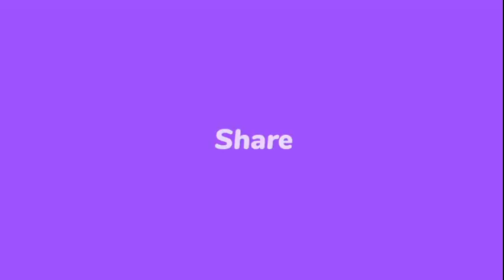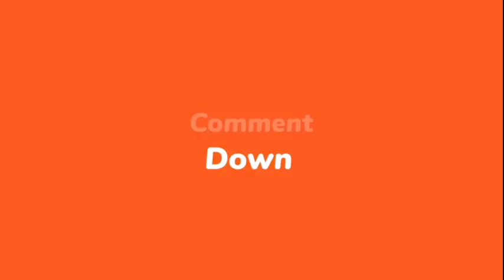GABRIEL FORTUNÉ TE GENTAN DIL AVANL MOURI...MARTELLY MECHAN MESYE/ NÈG EPE A GAYE KOZE ARIEL NAN CHO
GABRIEL FORTUNÉ DE GENTAN DIL AVANL MOURI...MARTELLY MECHAN MESYE/ NÈG EPE A GAYE KOZE ARIEL MELE